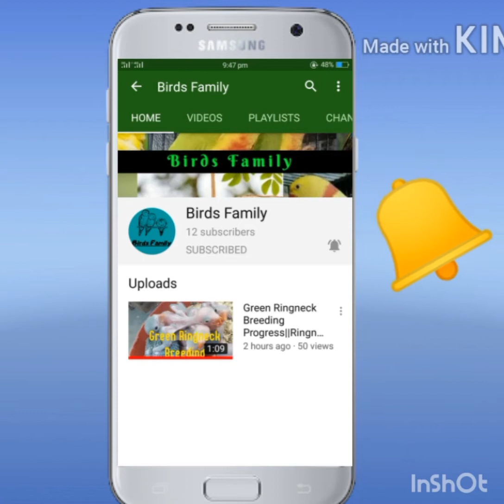Best cage size for Breeding Ringneck,Raw,Grey parrots in [HINDI/URDU]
Thanks